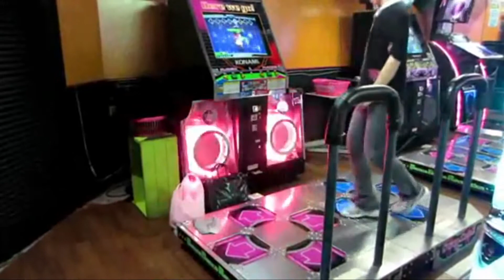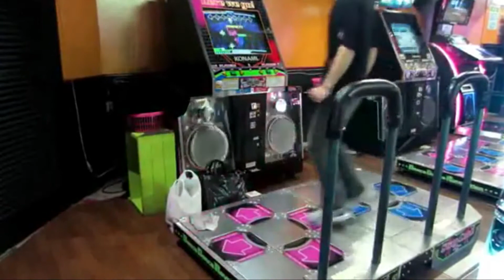【DDRプレイ動画】White Lovers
DDR EXTREMEでWhite Loversをプレイしました。
撮影日は2012年なのでだいぶ古いです。
EXTREMEは名曲が多いですよね。